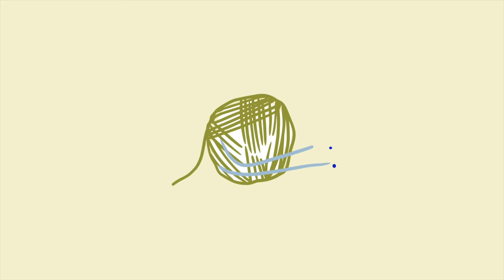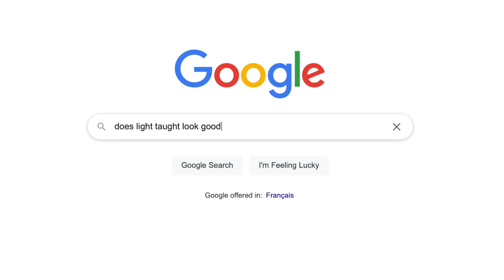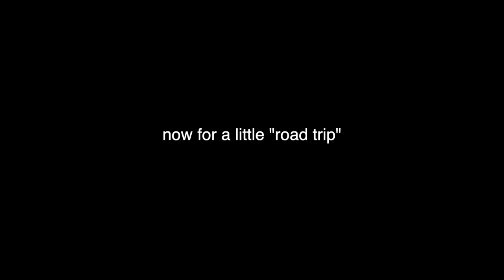i knitted a pinterest inspired wrap top in a few days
My knitting needles